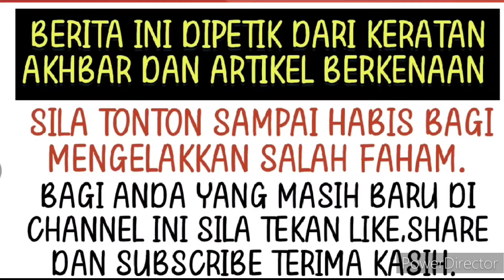Tiada angin tiada ribut ini yang berlaku kepada rumahtangga Bella Dally ⁉️